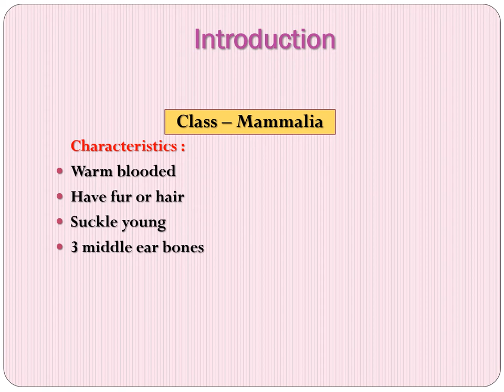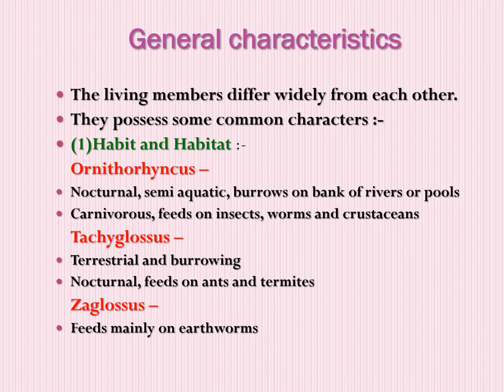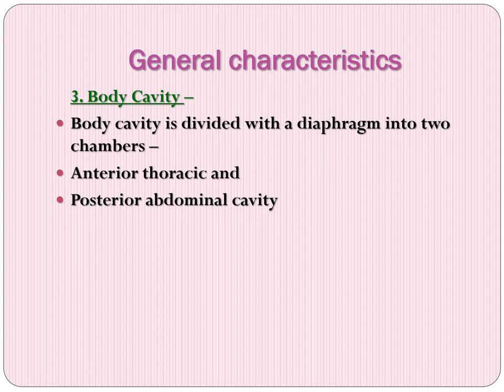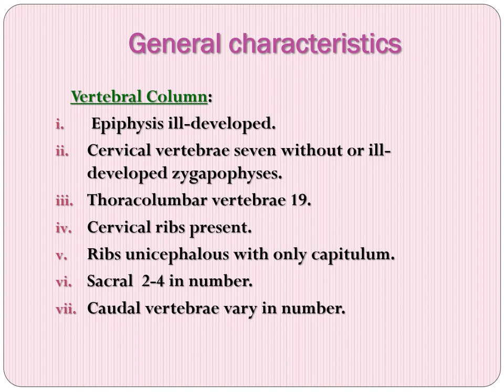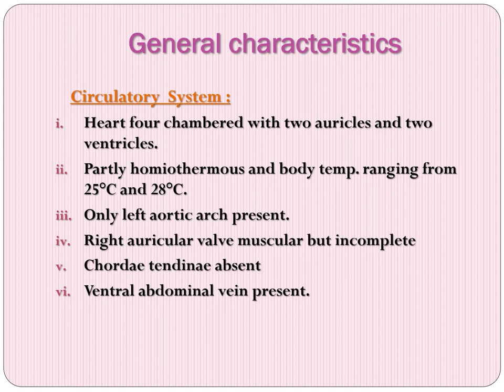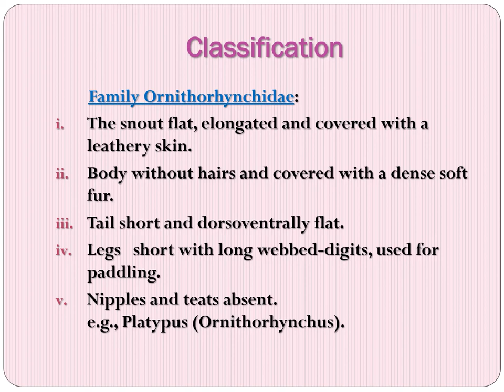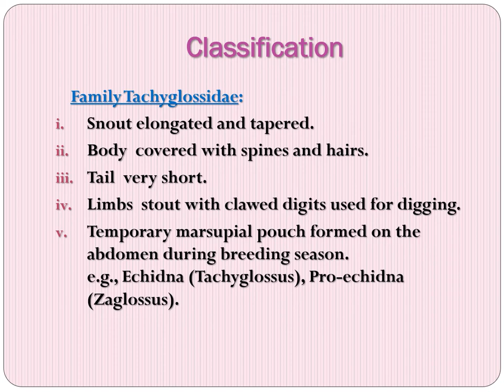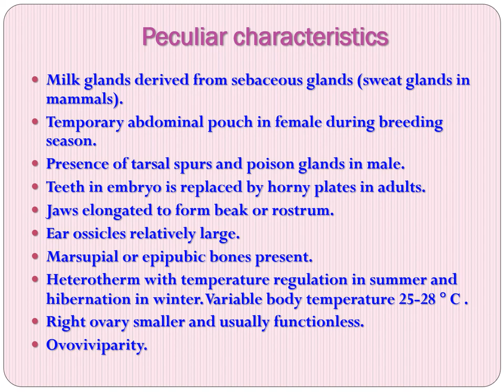Prototheria the mammals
Prototheria or Monotremata is a subclass of Mammalia that they lay eggs in stead of giving birth to young ones.they diverged from the base of the main mammalian stock before Jurassic . it is represented by a few living representatives like Echidna or spiny ant-eater (Tachyglossus aculeatus),Duck-billed platypus or duck mole (Ornithorhynchus anatinus), 3 species of Proechidina (Zaglossus zaglossus,
Z. bruijnii, and Z.nigroaculeata).